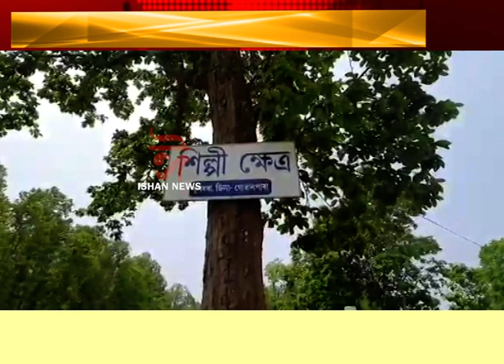ধূপধৰাৰ বিকালী মহাবিদ্যালয়ৰ এন এছ এছ গোটৰ প্ৰসংশনীয় পদক্ষেপ।